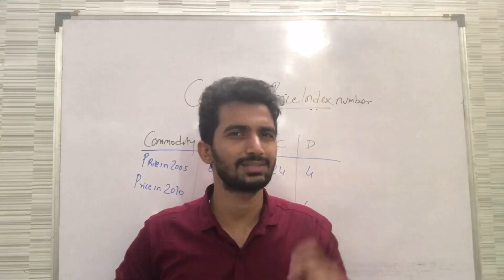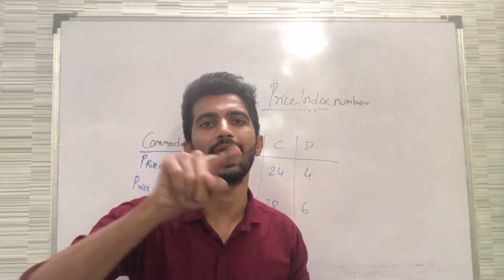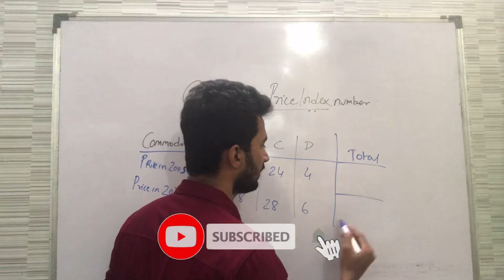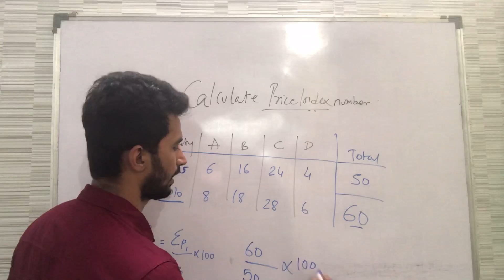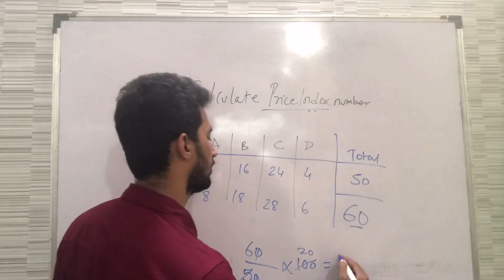Calculate Index Numbers|12th Economics New Syllabus|Chapter 6| HSC BOARD EXAM 2021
This video explains Calculation of index number from class 12th Economics New Syllabus Chp.6